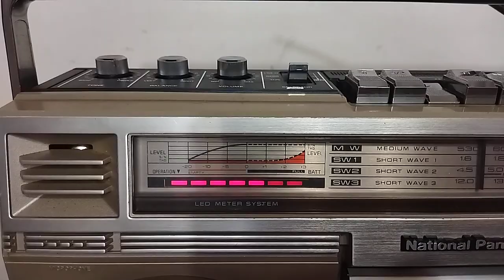كاسيت ناشيونال موديل RX - 5030T + راديو AM - National Cassette Model RX - 5030T + Radio AM - SW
كاسيت ناشيونال موديل RX - 5030T + راديو  AM -  SW
صنع فى اليابان
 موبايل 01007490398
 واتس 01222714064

National Cassette Model RX - 5030T + Radio AM - SW
made in Japan
 To communicate